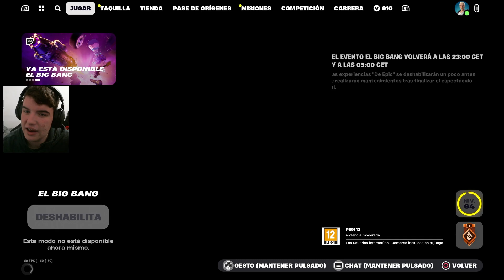Mi Reacción al evento el Big Bang - Fortnite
Se que ha pasado un mes pero algo tengo que subir .